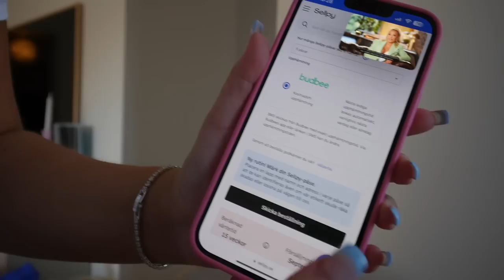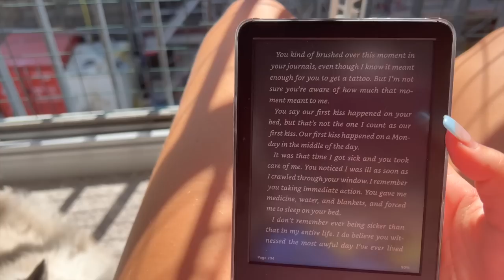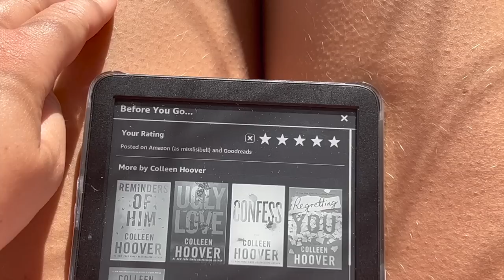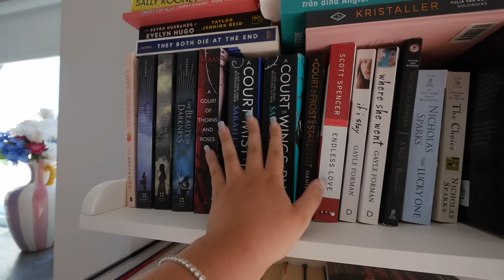GLÖMSK LISA, EFFEKTIV MÅNDAG!! | Vlogg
I betalt samarbete med Na-Kd.

Var säker på att skapa ett konto och logga in för att få den nyakundrabatten!

Instagram ➩ misslisibell

Snapchat ➩ Realmisslisibel